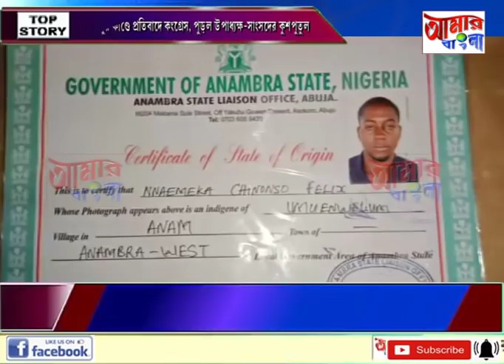# NEWS # 04 11 19